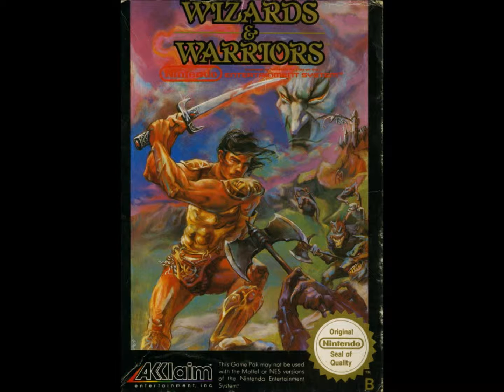Wizards & Warriors (HQ Remake) - Intro & Ending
I played my fair share of Wizards & Warriors as a lad. Maybe it'll spark a good memory in you. Here's my remake of the soundtrack.

Original score by David Wise